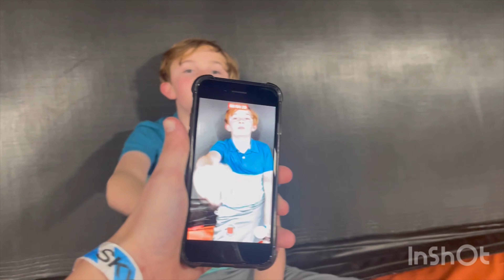Hiding in sky zone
We tried to hide in the foam pit 😂